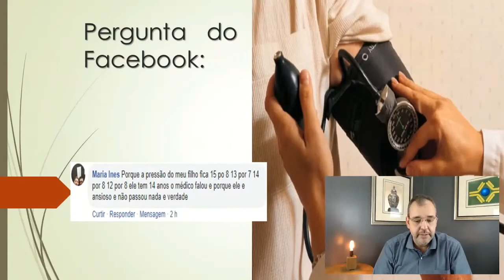A pressão do meu filho de 14 anos te variação constante | O que pode ser?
Maria Ines - Porque a pressão do meu filho fica 15/8 , 13/7 , 14/8 e 12/8 ele tem 14 anos o médico falou que é porque ele e ansioso e não passou nada, é verdade?